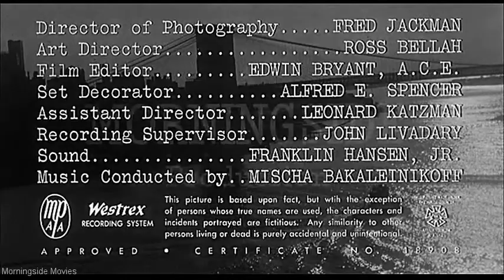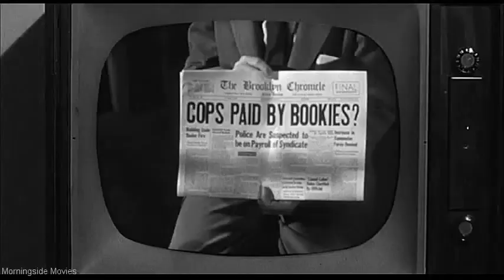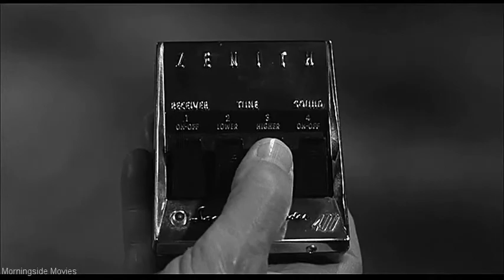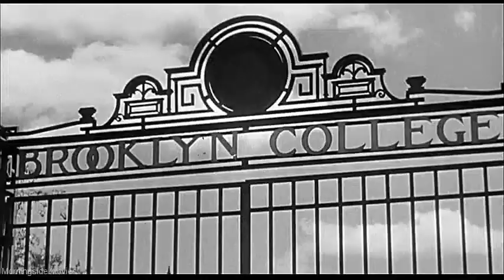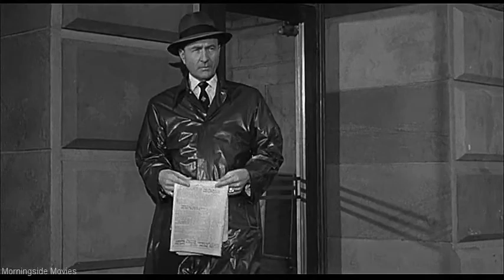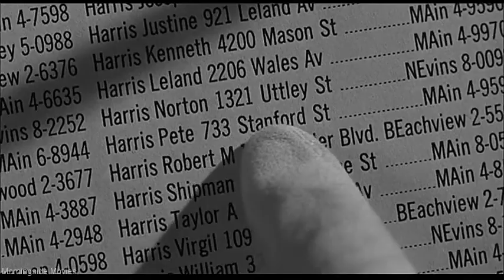The Case Against Brooklyn | Film 1958 - Darren McGavin, Margaret Hayes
When a reporter claims that New York police are on the take letting the mob run its horse parlors at will, a shocked District Attorney Michael Norris decides to do something about it...